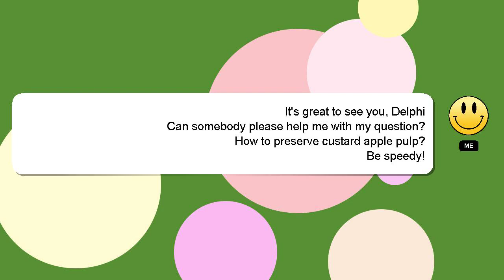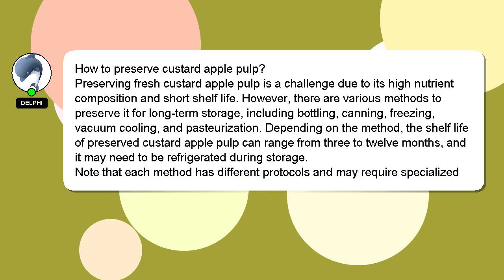How to preserve custard apple pulp?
A brief introduction of myself, Good day, I am Delphi. I can provide you with assistance to help you answer your questions. - How to preserve custard apple pulp?

Your answer will be appreciated and acknowledged with a 'heart' from me.

*2 What we are experimenting :*